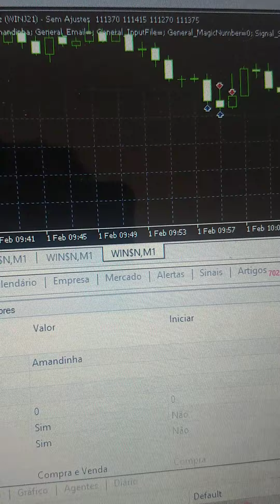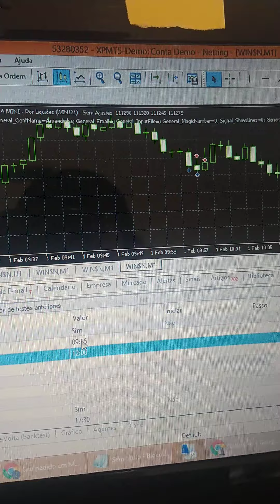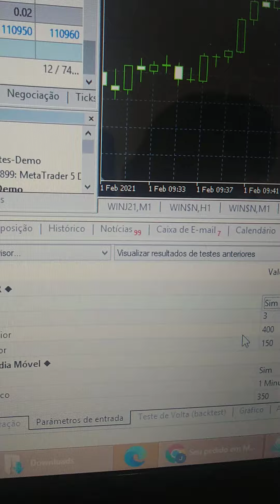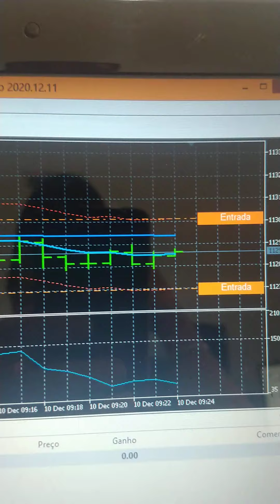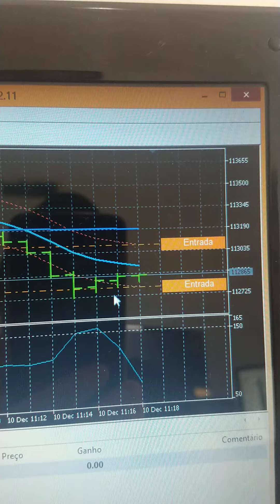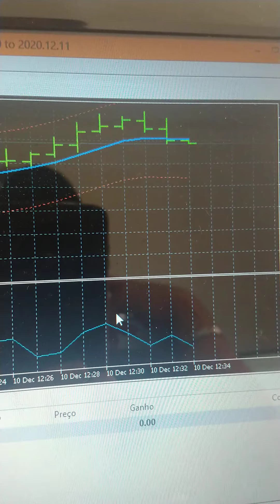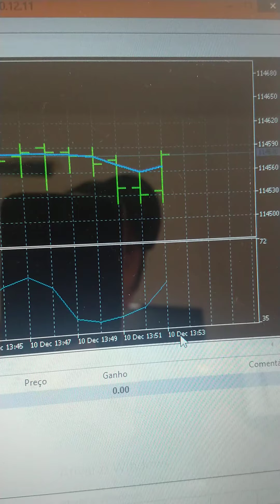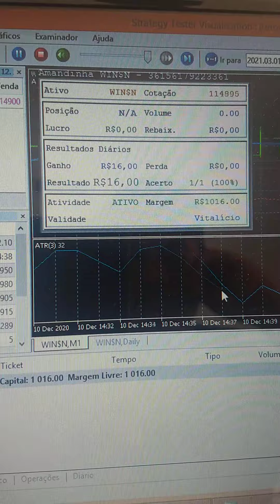Como diminuir o risco com ATR - robô de investimento - robô bolsa